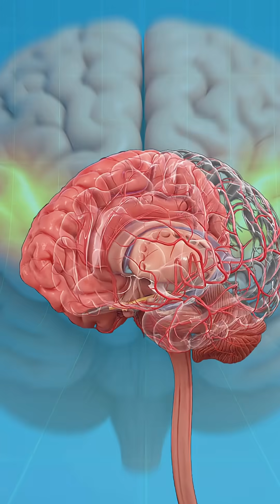The Quietest Sound You’ll Never Hear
Why Your Brain Never Lets You Hear True Silence..